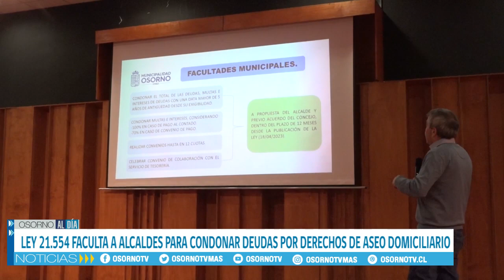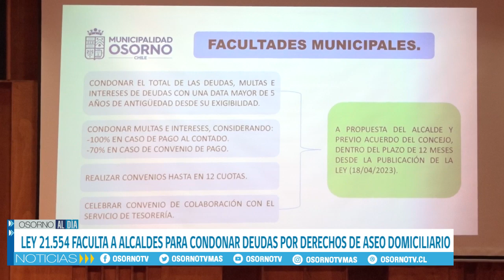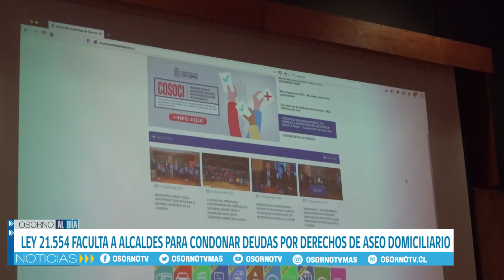MUNICIPIO CONDONARÁ DE DEUDAS POR DERECHO DE ASEO DOMICILIARIO